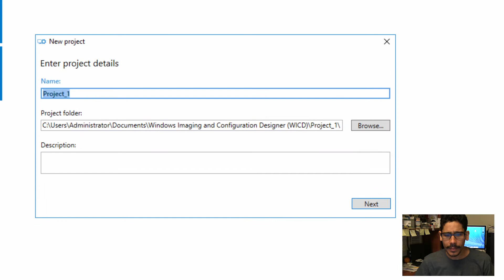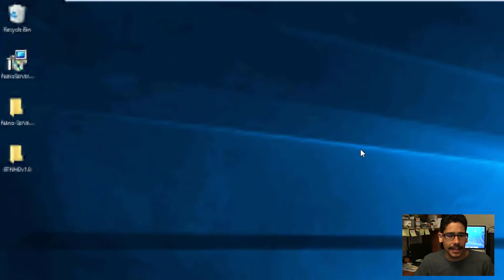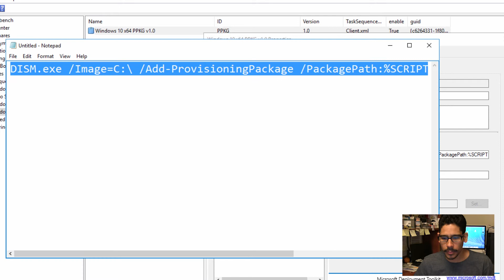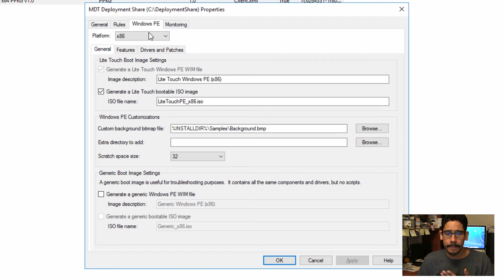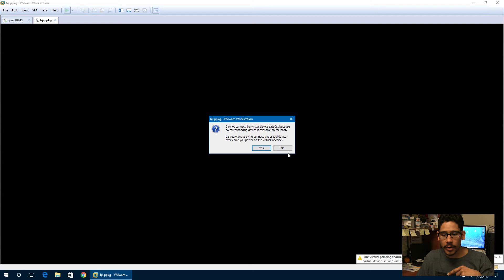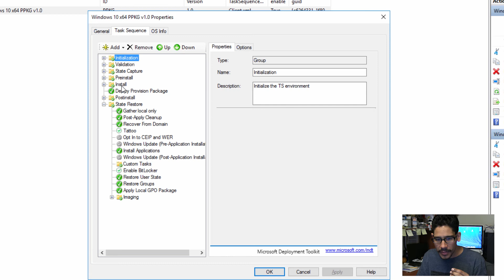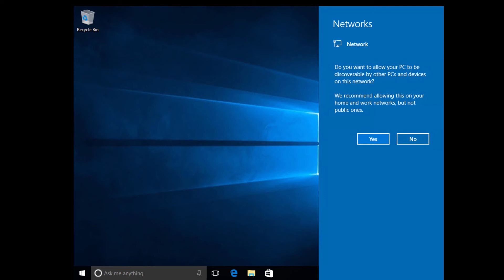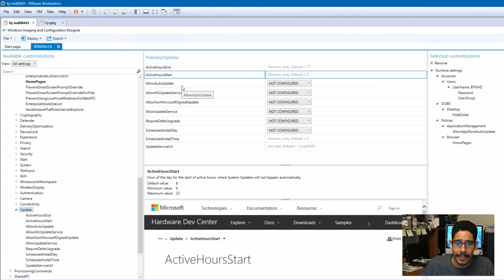Deploy Provisioning Packages with MDT!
In this video, we go over how to creat a provisioning package in Windows ICD and then deploying it with MDT. I'm using MDT Build 8443 and the latest Windows ADK installation files.

Don't forget guys, if you like this video please "Like", "Favorite", and "Share" it with your friends to show your support - it really helps us out!